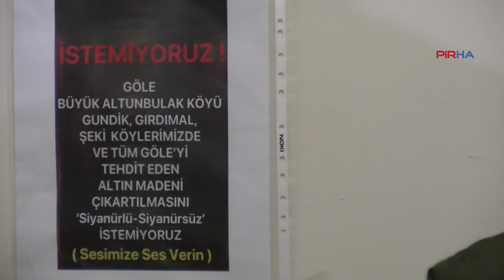‘Göle’deki maden projesine karşı elimizden geleni yapacağız’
PİRHA - Ardahanlılar Eğitim, Kültür ve Yardımlaşma Derneği Başkanı Dilek Öztürk, Göle’de yapılmak istenen maden projesine tepki gösterdi. Öztürk, “Madene karşıyız ve yapılmaması için elimizden geleni yapacağız” dedi. Göle Çevre Komisyonu Sözcüsü Ali Turan ise maden ocağına karşı itirazların, faaliyet başlamadan önce yapılması gerektiğini belirterek “İlla İliç’teki o faciaya doğru mu gelinsin? ifadelerini kullandı.